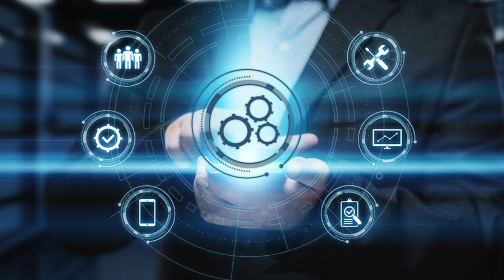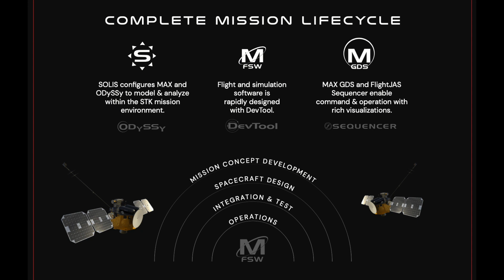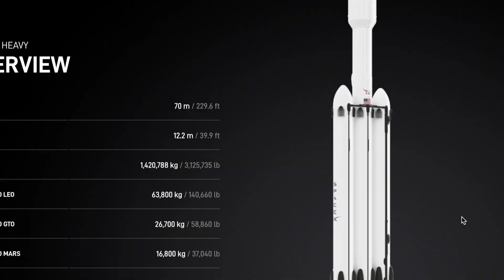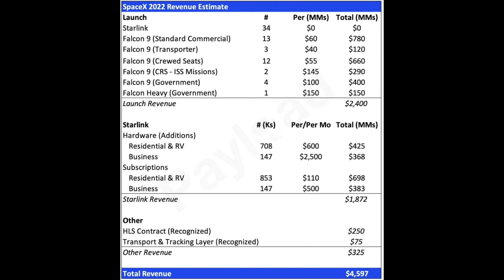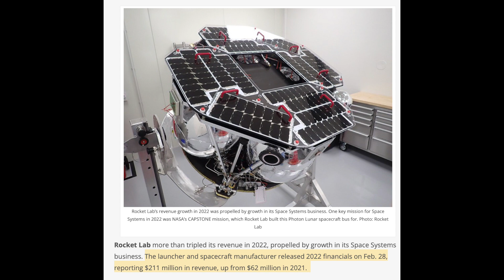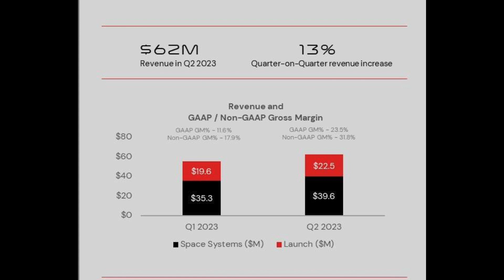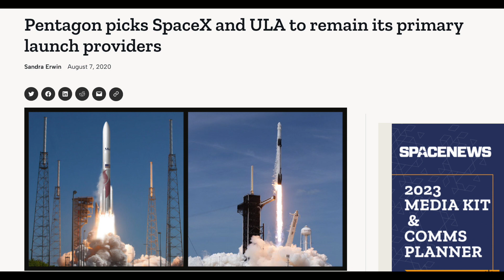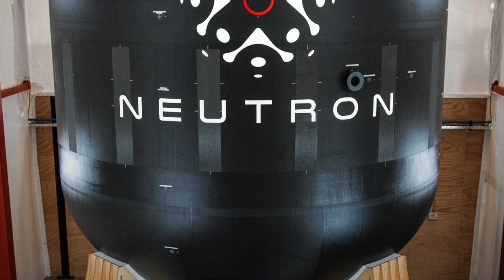When Will Rocket Lab Be As Big As SpaceX?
Have you ever wondered what it would take for Rocket Lab to be at the level that Space X is at today? Go on a journey with Stock Trek Girl and her golden sidekick "Jhansi" as they reveal what it takes for Rocket Lab to = Space X!

to get updates in between videos and converse with other members of the Stock Trek community via posts and tweets!